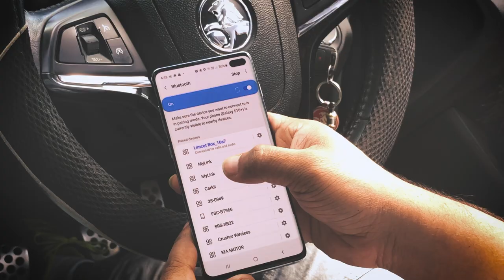The New KAYHAN AUDIO VF Carplay / Android Auto Module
Effortlessly run Wired and Wireless Carplay and Android Auto into your Factory ICC.
🔔Don't forget to turn notifications on to get notified whenever new videos are uploaded 🔔 Interested in purchasing a Kayhan Audio head unit or accessory for your vehicle?